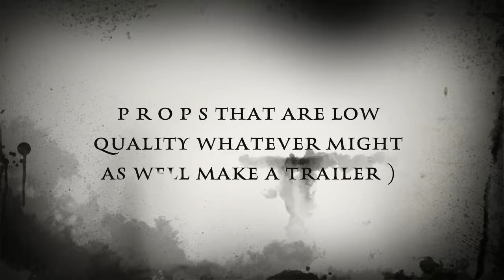p r o p s that are low quality whatever might as well make a trailer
ok heres a trailer for a series detected to alexia films and halloMEME. yea its crap and its not cool ok!